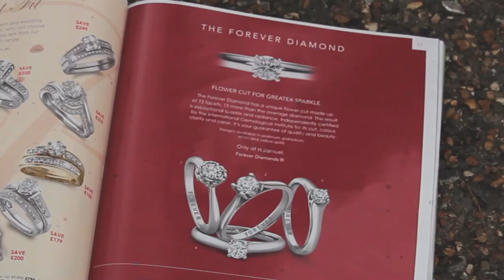Moving In: the Sober Future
Moving In: the Sober Future is about Rory, a typical uni student who is set to go down the wrong path when he is stabbed and gets to see an alternative future of what could happen if he was to take the right path.

Cast
Rory - David Tanner
Amy - Kelly Gardiner
Michael - Paul Goldthorpe
The Fixer - Dave Anga
The Driver - Steve Whiteway
Michael's Girlfriend - Becki Short
Chav - Nathan Vassell
Chav 2 - Joanne Gale

Crew
Producer/Editor/Writer - Mark Lever (Facebook - @markleverfilmmaker; Twitter @markleverfilm; Insta @mrmarklever)
DoP - Usman Farooq
Sound Recordist - Michael Migas